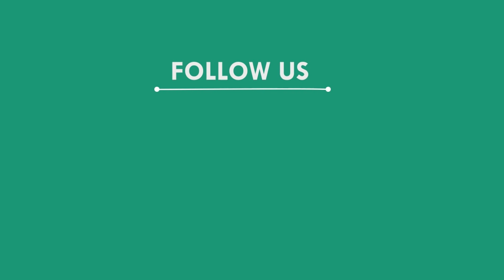ଯୁବତୀଙ୍କ ଫୋଟ ଉଠାଇବାରୁ ଲଣ୍ଡା କରିଦେଲେ ଗ୍ରାମବାସୀ, ବୌଦ୍ଧ || BOUDHA NEWS